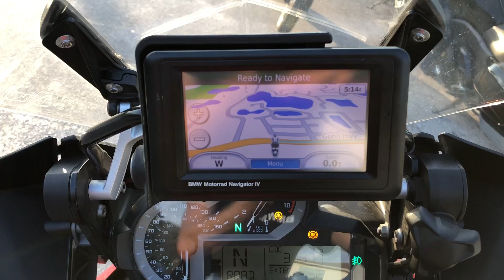Pre-Owned 2013 BMW R 1200 GS Racing Red at Euro Cycles of Tampa Bay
This Pre-Owned 2013 BMW R 1200 GS PREMIUM Adventure Motorcycle in Racing Red is available for sale at Euro Cycles of Tampa Bay located at